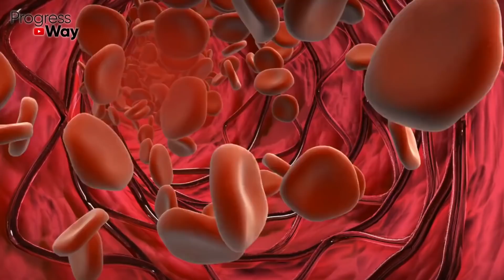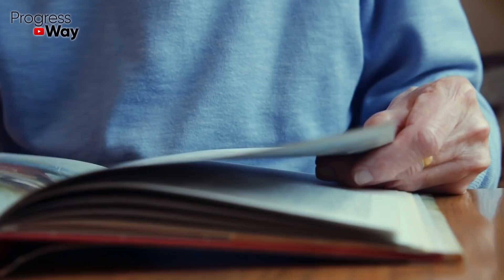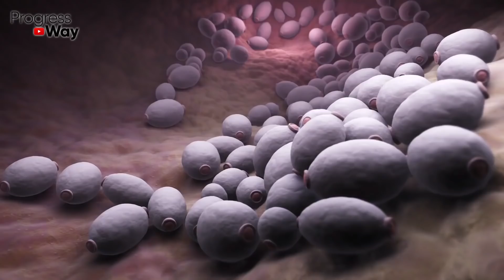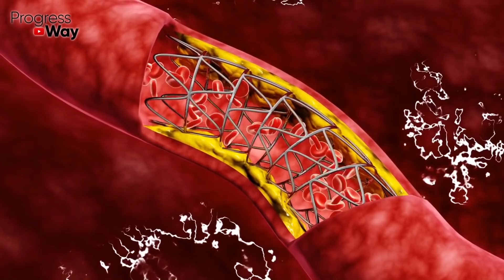Гениальный Рецепт из СССР! Улучшение Кровообращения, Укрепление Сосудов и Сердца